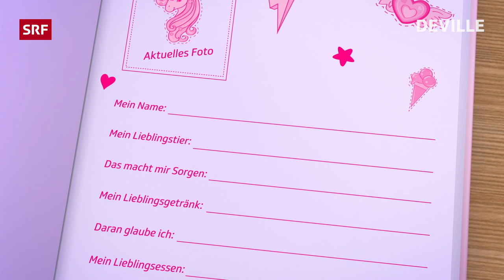Devilles Freundebuch – Viola Amherd | Deville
«Deville» mag zwar kein «Tschugger» sein, aber Verteidigungsministerin Viola Amherd verewigt sich trotzdem gerne in Devilles Freundebuch.